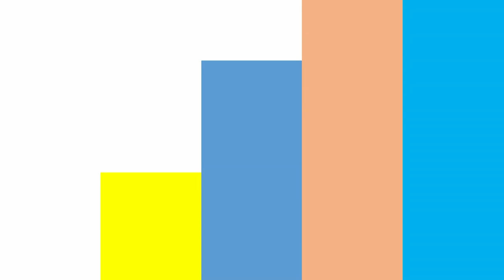디쌤채널_가죽시장조사_미주교역 [Dessam_Marketresearch_Mijuyoyeog]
디쌤채널 시장조사 첫번째 시간으로
가죽을 구매할 수 있는 미주교역을 소개해 드립니다.

✨미주교역 ✨
서울시 금천구 가산동 327-32 대륭 테크노타운 12차 B 109호

Hello everyone!
First Dessam channel market research
Introducing the Mijuyoyeog where you can purchase leather.

 ✨Mijuyoyeog ✨
 B109, Daereung Technotown 12, 327-32, Gasan-dong, Geumcheon-gu, Seoul Korea

 Thank you very much for the viewers 🥰